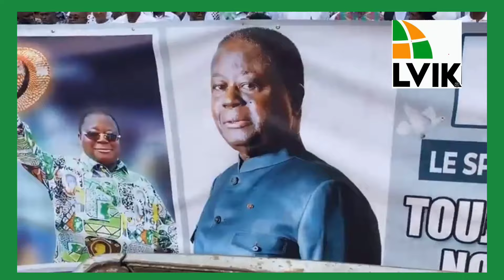AN 1 DU DÉÇÈS DU PRESIDENT BÉDIÉ : LES IVOIRIENS DÉ L'INTERIEUR ET DE LA DIASPORA SE MOBILISENT!